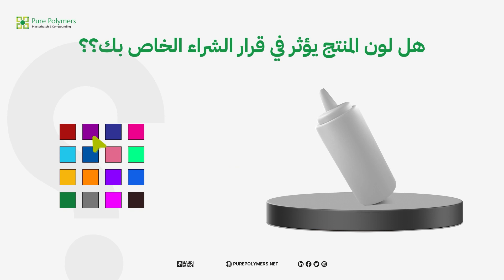الألوان؛ فرصتك الذهبية🥇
استخدام الألوان عند تصنيع منتجاتك البلاستيكية؛ فرصتك الذهبية🥇
✅ تؤثر على الانطباع الأول عن المنتج بنسبة 90%.
✅ المظهر المرئي نقطة تركيز المستهلكين عند الشراء بنسبة 93%.
✅ عامل أساسي عند اتخاذ قرار الشراء بنسبة 85%.

إحصائيات حقيقية، انتهز فرصتك